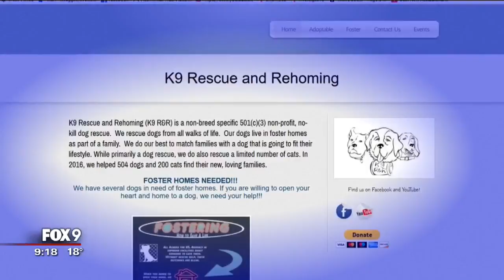Rescue me: Buyer beware when adopting new pet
Rescues have become the place to adopt a new pet. Most of them do great and important work. However, there are about 500 animal rescues in Minnesota and no laws to regulate them, something an animal lover may not realize until it is too late.